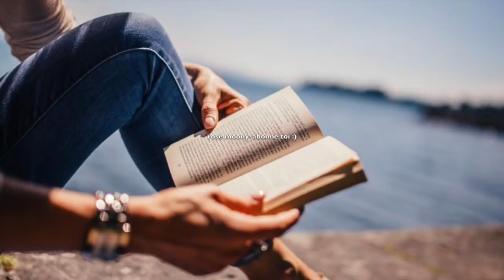Mal de tête carabiné : remède naturel pour chasser ça chez l'adulte et chez l'enfant !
découvrez ma nouvelle boutique de mode ! 🌱 Notre e-shop vous propose des cosmétiques d’origine naturelle pour prendre soin de votre beauté et de votre santé 💚